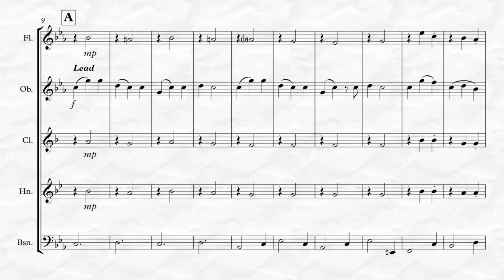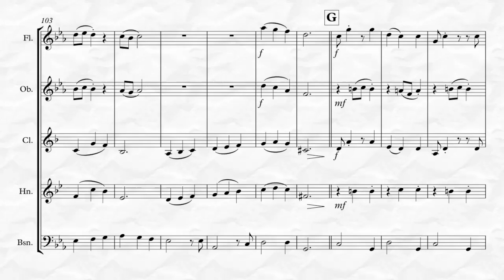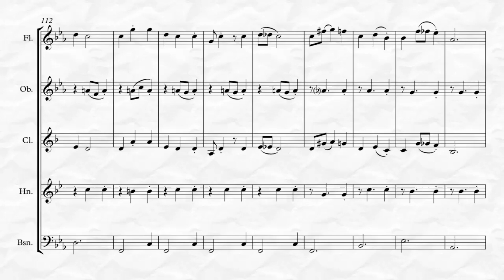My Favorite Things (for Woodwind Quintet)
“My Favorite Things” arranged here for Woodwind Quintet. This is an advanced intermediate to advanced level arrangement of Richard Rodgers and Oscar Hammerstein’s timeless classic from The Sound of Music. Also available for Woodwind Quartet!